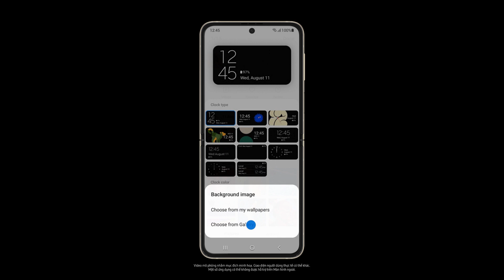Galaxy Z Flip3 5G: Cách cá nhân hoá màn hình ngoài ấn tượng | Samsung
Galaxy Z Flip3 5G với màn hình ngoài cá tính, dễ dàng cá nhân hóa để bạn tự tin thể hiện dấu ấn và đồng bộ với phong cách của riêng mình!